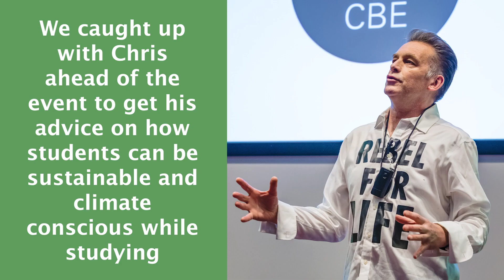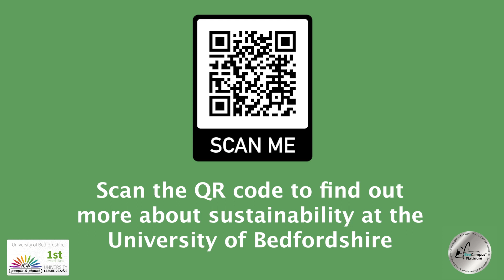An Evening With... Chris Packham CBE - University of Bedfordshire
In January 2023, the University of Bedfordshire welcomed award-winning naturalist and broadcaster Chris Packham CBE to deliver a public lecture on sustainability and the future of our wildlife.